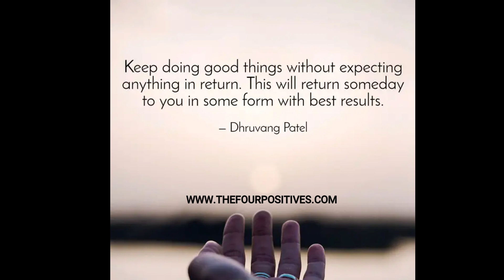Positive Quote Of The Day Sunday Week Seven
Positive Quote of the day: Keep doing good things without expecting anything in return. This will return someday to you in some form with best results.